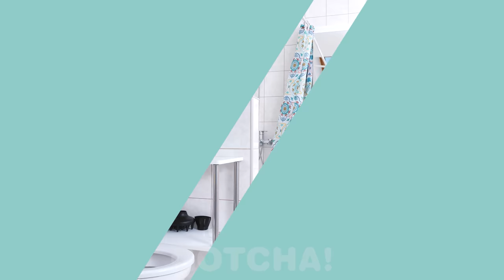SHORT PEOPLE VS TALL PEOPLE PROBLEMS || Relatable Funny Situations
Let's face it, sometimes it pays to be taller. But us shorties have our advantages too. When it comes to tall people vs. short people, we know the struggle.

If you enjoyed this video, you might also like ”11 Ways to SNEAK CANDIES from PARENTS! Useful HACKS and Crazy TRICKS by Gotcha!”